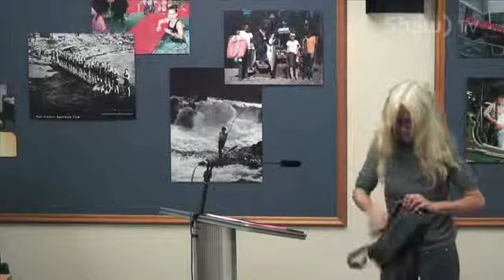City of Port Alberni - Nov 9/15 - Regular Council Meeting